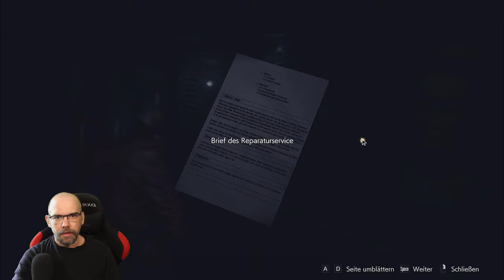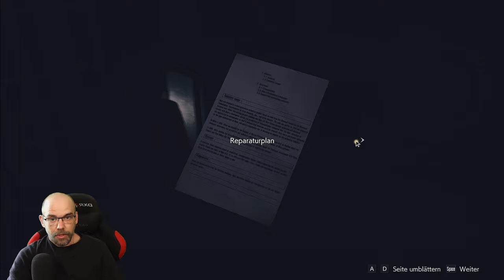RESIDENT EVIL 2 Remake [004] Dolph Lundgren stalkt uns [THE BENNY-CUT]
Benny schlüpft in die Haut von Claire Redfield (dieses Bild lass ich jetzt mal sacken), die auf der Suche nach ihrem Bruder Chris Redfield ist. Da ihre Story sich in Resident Evil 2 mit der von Leon kreutzt, muss Benny da natürlich ran.

Schnallt Euch an und genießt die rasante Fahrt durch RESIDENT EVIL 2 im "BENNY-CUT".

▪ TITEL: RESIDENT EVIL 2
▪ PLATTFORM: PC
▪ GENRE: Survival Horror
▪ RELEASE: 2019
▪ STUDIO: Capcom
▪ PUBLISHER: Capcom
▪ USK18 / PEGI18
▪ Der Entwickler beschreibt die Inhalte wie folgt: